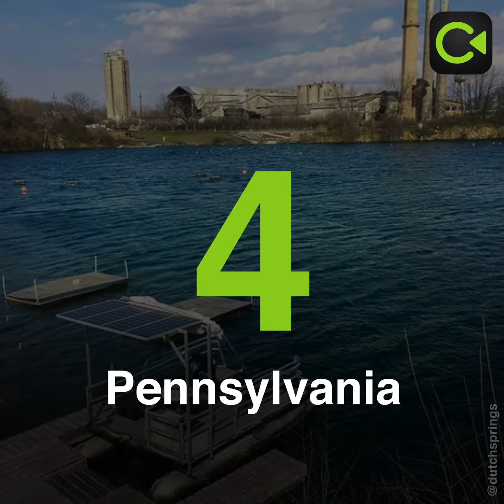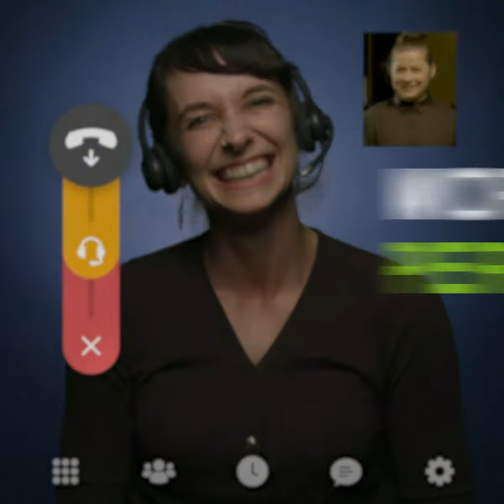Deaf Ecosystem Spotlight - Aqua Hands - Convo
Is the cold weather making you dream of warmer days with adventure? Scuba diving just may be the answer!

Thomas Koch, owner and founder of Aqua Hands, shares his recommended top places to dive. You may be surprised where you can dive locally in the US.

Find more resources in the Deaf Ecosystem Directory in your Convo app!

[Captions available, Turn it on. Transcript & Image description in comments]